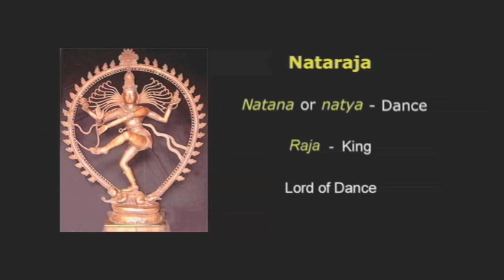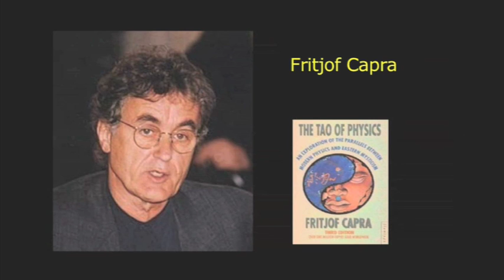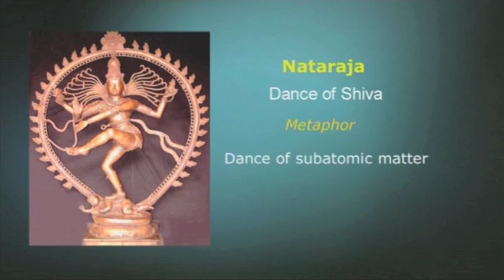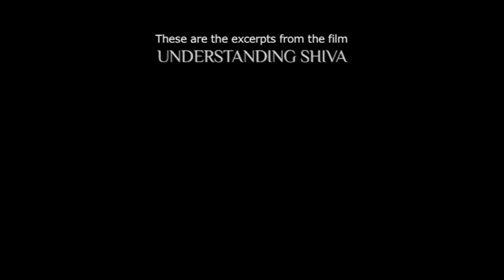Shiva - 10 - Nataraja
Nataraja is a form of Shiva in which He is depicted as a dancing figure. Nataraja means, "The Lord of Dance". The dance of Nataraja is called Tandava Nritya, the Cosmic Dance. What is the dance Nataraja, Shiva is performing? What is the figure on which Nataraja is shown dancing?